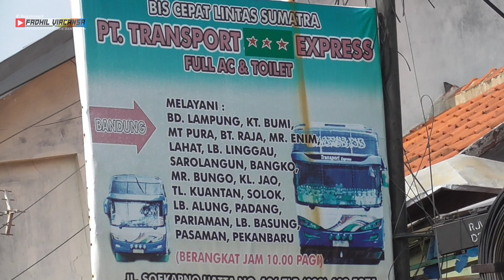PENDATANG BARU BANDUNG-PALEMBANG || BUS SUMBAR DI BANDUNG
Pada video ini ada 7 perusahaan bus tujuan Sumbar yang saya temui hari itu di Caringin, Kota Bandung

1. Bus MPM ( Mutia Putri Mulia )
2. Bus Transport Express
3. Bus NPM ( Naikilah Perusahaan Minang )
4. Bus HSB ( Hasil Sepakat Bersama )
5. Bus PPJ ( Putra Paris Jaya )
6. Bus FRC ( Family Raya Caria )
7. Bus ANS ( Anas Nasional Sejahtera )

Dan saya temui juga permain baru di kota

Bagaimana videonya bossqu Tonton terus sampai habis

Nantikan video terbaru kami selanjutnya